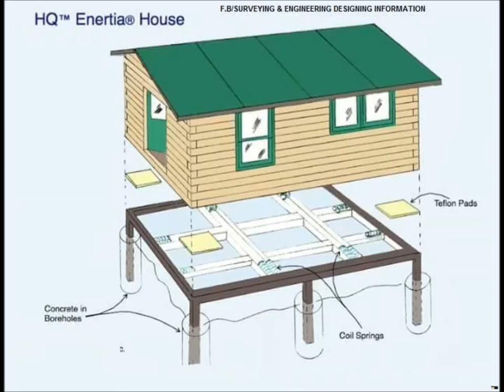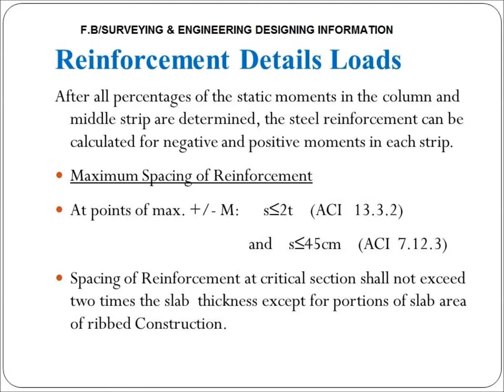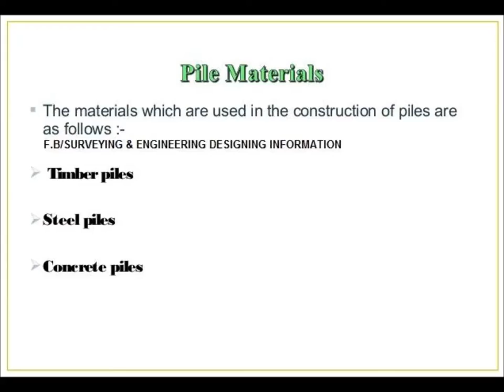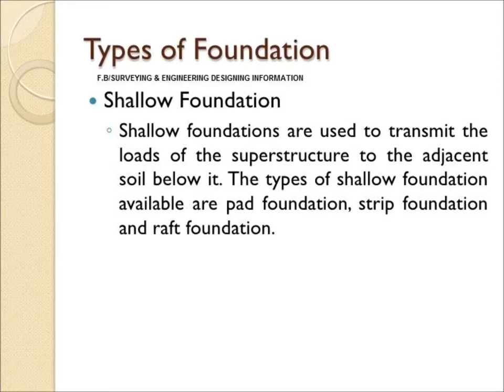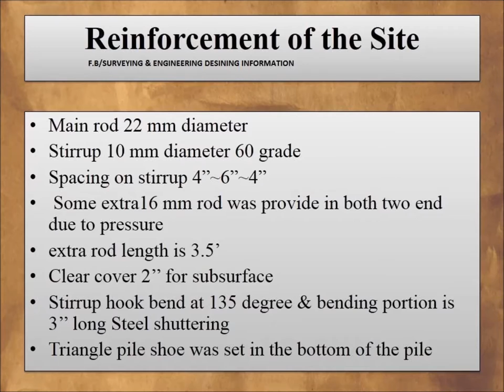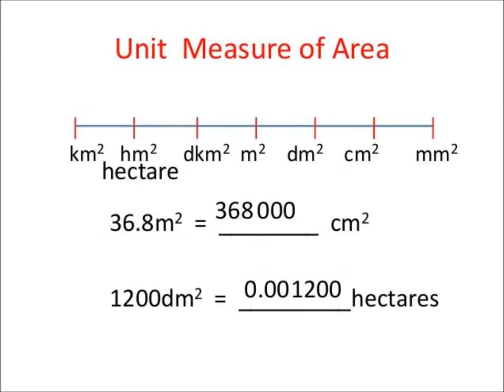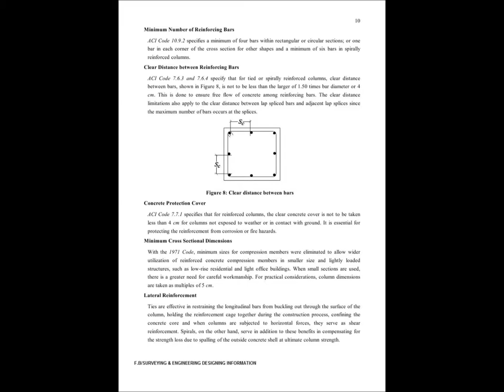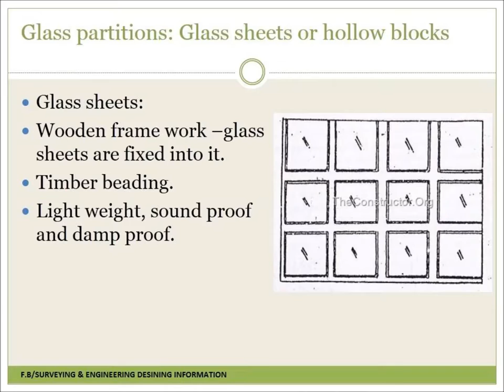Civil Engineering -Building Construction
Source-
Surveying & Engineering Designing Information Fb page